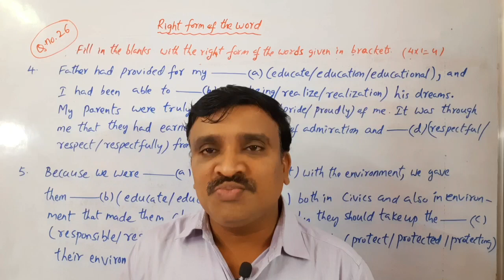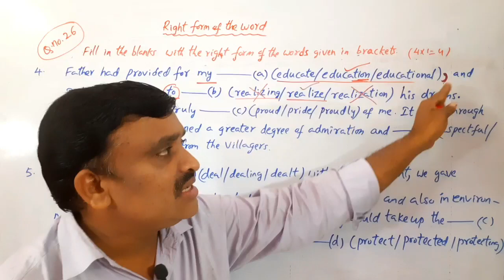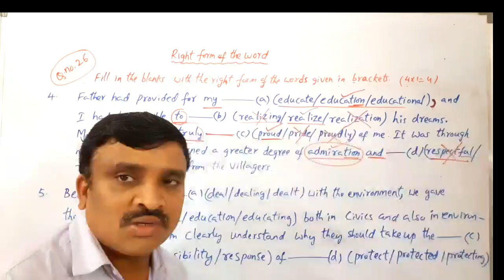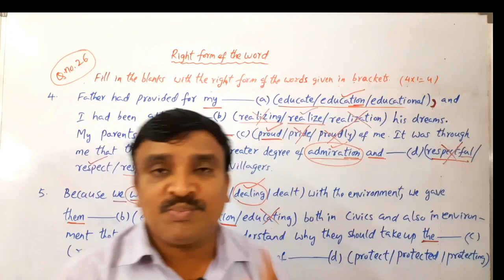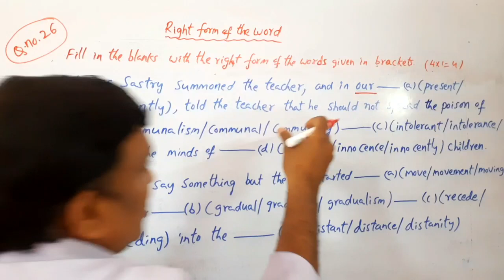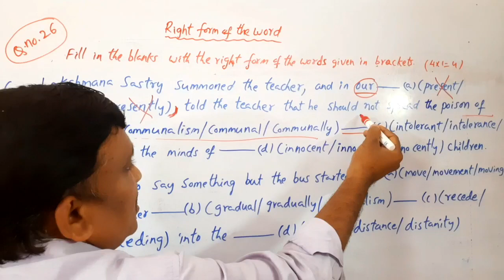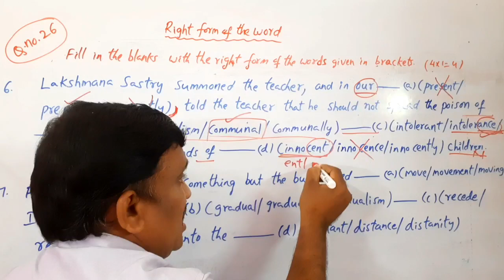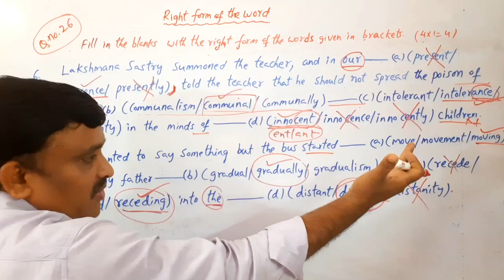Right form of the words | Ap state 10th class english grammar@Murthysir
Right form of the words basic rules |Ap state 10th class english grammar